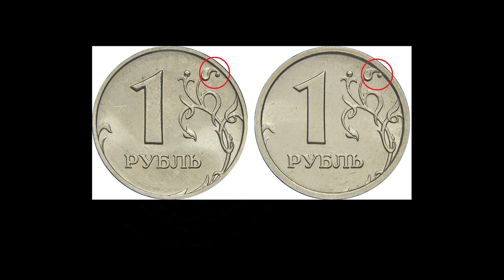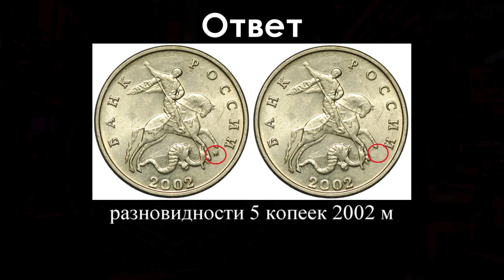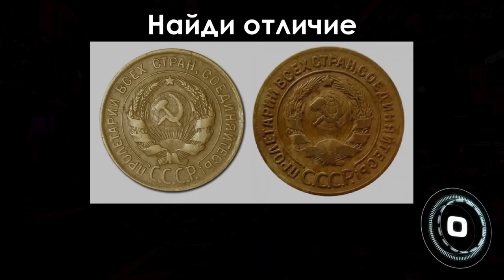🎃НАЙДИ ОТЛИЧИЕ🎯ТОЛЬКО ГЕНИЙ РЕШИТ👑ЗАГАДКИ ДЛЯ НУМИЗМАТА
Привет друзья, на этом канале вышло видео-тест для нумизматов, хотя весьма условный.